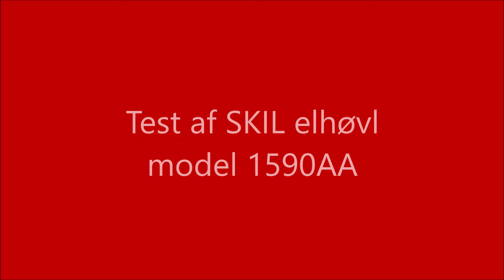Test af SKIL elhøvl model 1590 AA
Jeg laver test af en Skil elhøvl med tilbehør.